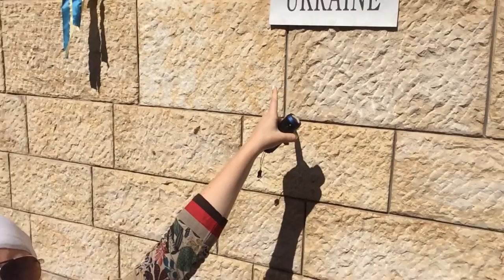Путешествие в Израиль (Часть 2)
А я продолжаю свой цикл видео о чудесной и очень теплой стране - Израиле! С этого видео начинается трехдневный марафон по экскурсиям. Я надеюсь вам понравится и будет интересно.